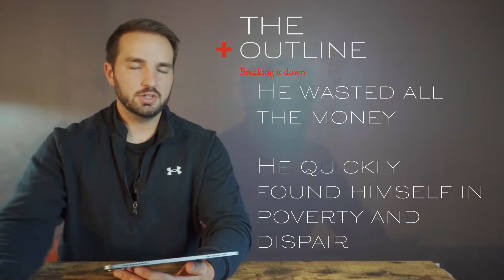LUKE 15 - In 5 Minutes - 2BeLikeChrist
The Pharisees grumble against Jesus for spending so much time with sinners. In response, Jesus tells the parable of the lost sheep, the lost coin, and the prodigal son.

These studies are designed to give a quick (5 minute) overview of each chapter of the New Testament.